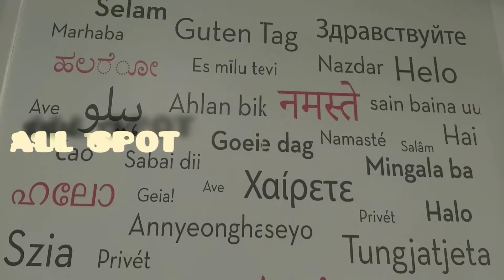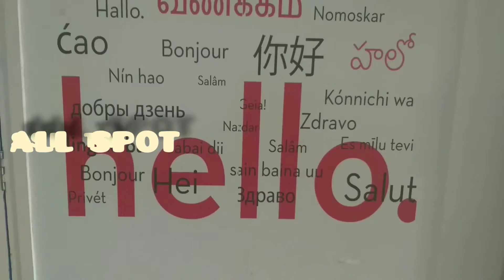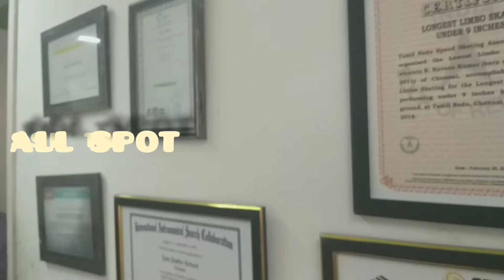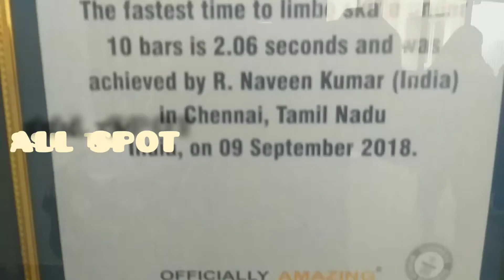World Class|JAIN PUBLIC SCHOOL THURUMUDIVAKM| ALL SPOT